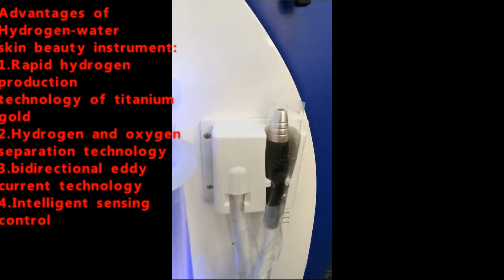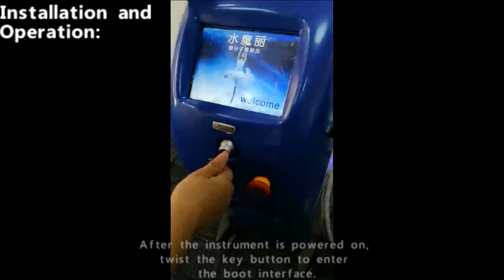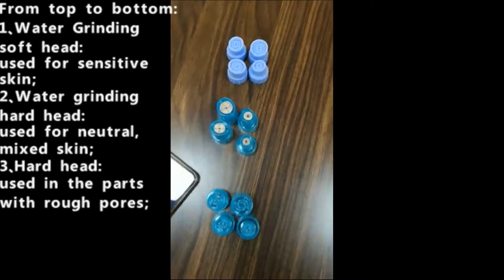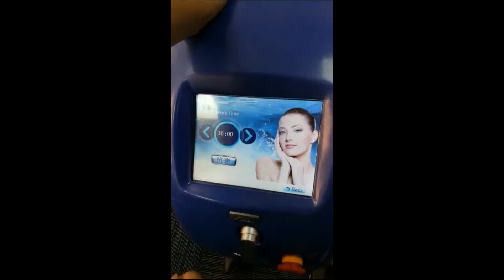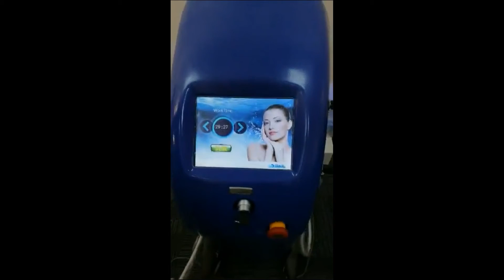Oxygen water and Hydra facial treatment machine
Effect of Hydrogen-water skin beauty instrument :

1,  deep cleaning skin, effectively remove excess oil, metabolic waste, reduce acne and stop acne’s formation
2,  whitening skin, smooth and bright skin
3,  effective removal of fine lines, skin anti-wrinkle.
4,  Drinking 1. 5-2 liters of hydrogen-rich water every day will eliminate fatty liver, eliminate enterotoxin, restore physical strength and reduce weight obviously.
clean:
repair the defense function of the epidermis, purify the keratosis, fibrosis cells caused by free radicals ;
Nourishing: protect the dermis, prevent free radical degradation of human collagen, fiber bundles, hyaluronic acid and so on.
Clear: scavenging PM2.5, tail gas, dust, mites, bacteria, microorganisms and so on;
Detoxification: free radical attacks on cell membranes and nuclear DNA, detoxification and repair of cells.
Drinking:
restore physical strength and reduce weight obviously